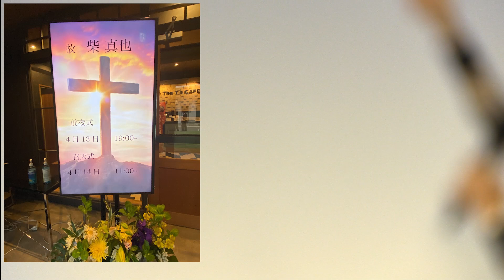「静けさの中で IN THE STILLNESS」Blessing Night 2023/04/14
ようこそ、ジーザスの愛を、情熱と愛をもって伝える
不良牧師ことアーサー・ホーランド先生の魅力が詰まった
「THE ARTHUR HOLLANDS SHOW」へ！

「THE ARTHUR HOLLANDS SHOW」では、毎週水曜日14:00から、
生放送で心に響くフレッシュでパワフルなメッセージをお届けします！💥

「THE DAILY with ARTHUR HOLLANDS」で毎朝6:30に、
一日を最高の気持ちでスタートできるモチベーショナルメッセージを

さらに、十字架行進やバイクアクロスの密着取材、
感動的なBlessing Night🌟 や、
東京ラジオチャペルでの軽快なトークなど、
盛りだくさんのコンテンツがあなたを待っています！

▼THE ARTHUR HOLLANDS SHOWの番組制作への
献金、サポートはこちらから
みずほ銀行
青山支店
普通1939570
スギモトジョウジ